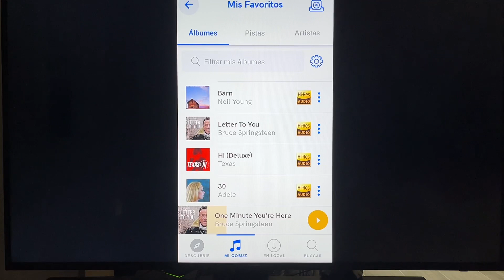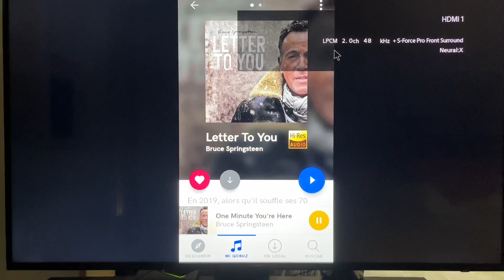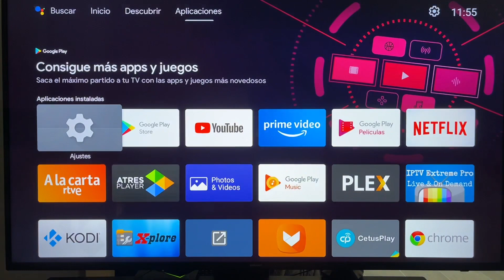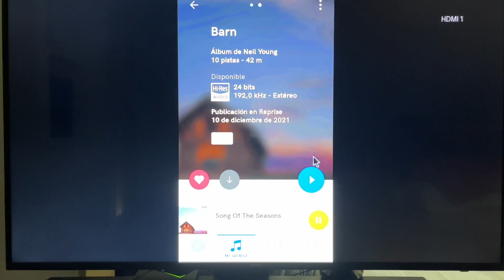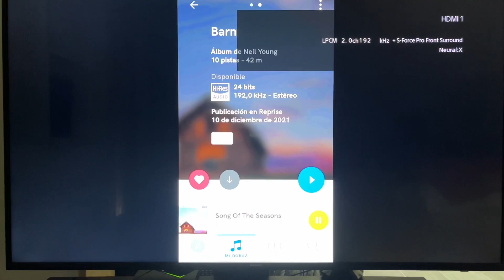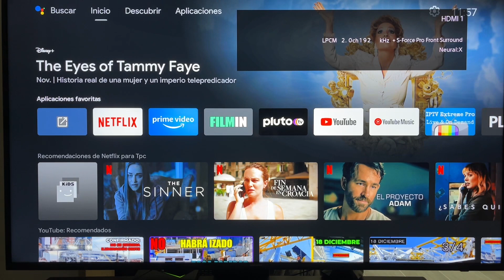Nvidia Shield tv Pro “opción que quita la restricción del audio Hi-Res en android”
Nvidia nos da la posibilidad de quitar cualquier restricción del audio en alta resolución. Con esta opción llegamos a 24/192. Una autentica pasada.